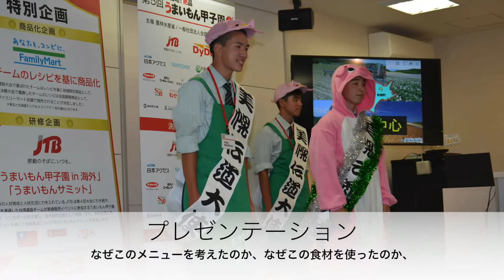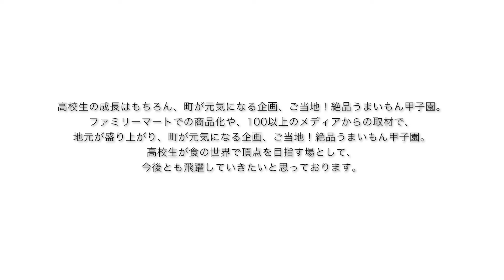第5回 ご当地！絶品うまいもん甲子園（第3回JACEイベントアワード一次選考通過作品）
「ご当地！絶品うまいもん甲子園」は農林水産省と一般社団法人全国食の甲子園協会が主催となって行っている、全国の高校生がご当地の食材を使ったアイデア料理で食の頂点を決める高校生最大の大会で、高校生の夢を応援する食企画です。
書類審査・エリア選抜大会・決勝大会と３段階での審査があり、
エリア選抜大会・決勝大会では実際に調理をしたメニューを試食し、
また応募動機を各チームプレゼンテーションで想いを発表し、
日本一を決める大会になります。
大会終了後は、優勝校を海外旅行研修として日本とハワイの文化交流イベント
「ホノルルフェスティバル」に参加し、期間中、ローカル向けのフードコートにて優勝メニューを披露したり、
全国のファミリーマート・サークルK・サンクスで商品販売されるなど、
一般の方にも知っていただく出口を用意しております。

0:00 先頭
0:12 エリア選抜大会開会式
0:18 調理 料理の味はもちろん
0:21 プレゼンテーション
0:27 ダイナミックチャレンジ 決勝大会進出が決まった学校は、本番に向けてプロのシェフより調理研修を受けます
0:31 決勝大会 選手宣誓では、被災地熊本の高校生代表が想いをぶつけます
0:35 決勝大会 調理 30分以内に6食を仕上げるために、毎日遅くまで練習を積み重ねました
0:39 決勝大会プレゼン
0:52 実売イベント
1:04 FM商品発売
1:11 ハワイ研修